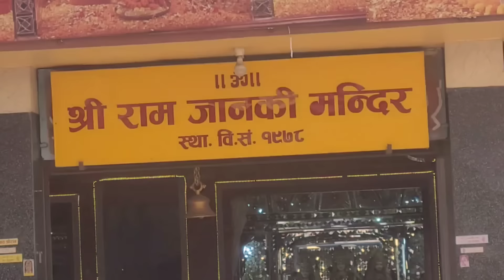finally mothers day ko lagi momylai gift pani kiniyo . itahari bajar pani ghumiyo हाइ गर्मि